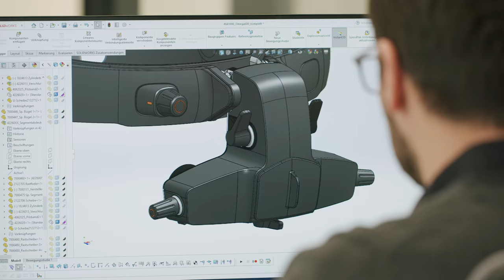HEINE Optotechnik – Quality Made in Germany [DE]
We make Made in Germany. Seit über 75 Jahren. Denn am 17. April 1946 wurde unsere Firma offiziell zugelassen um medizinische Instrumente herzustellen. Und seit dem ersten Tag konzentrieren wir uns darauf, die qualitativ besten Dermatoskope, Ophthalmoskope, Laryngoskope, Lupenbrillen, Otoskope und vieles mehr herzustellen.

In unserem neuen Unternehmensfilm kommt – aus einem ganz eigenen Blickwinkel – zum Ausdruck, wofür unsere 4 Gründungsprinzipien gerade heute stehen. Was uns antreibt. Was seit 75 Jahren unser gemeinsames Streben ist.

Denn natürlich denken wir zuerst an die vielen tausend Ärzte weltweit, die unsere Instrumente anwenden. Aber wir denken auch an die Millionen von Menschen weltweit, die mit unseren Instrumenten untersucht werden: die Patienten.
Wir denken daran, dass eine gute Diagnose so präzise wie möglich sein muss.
Damit Krankheiten möglichst früh entdeckt werden.

▬ Empfohlene Videos ▬▬▬▬▬▬▬▬▬▬▬▬

Auf “HeineOptotechnik” finden Sie Videos über hochwertige Diagnostik-Instrumente aus dem Hause HEINE, kompakte Infos zu deren Handhabung sowie konkrete Anwendungsbeispiele.

▬ Social Media ▬▬▬▬▬▬▬▬▬▬▬▬▬▬▬